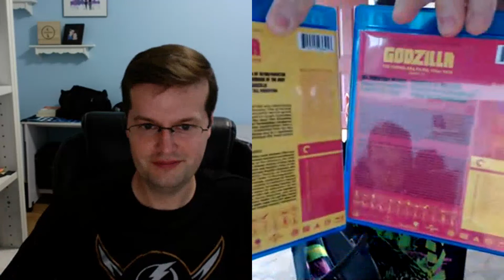Our Love for GODZILLA!!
Chris and Clint discuss their love and respect for the KING OF THE MONSTERS!!! Let us know if you too love the Big G.